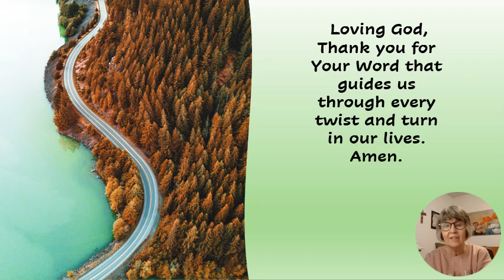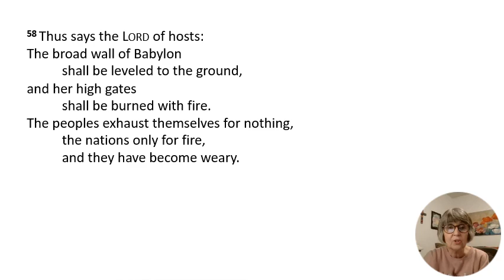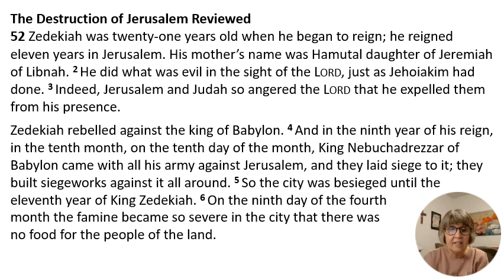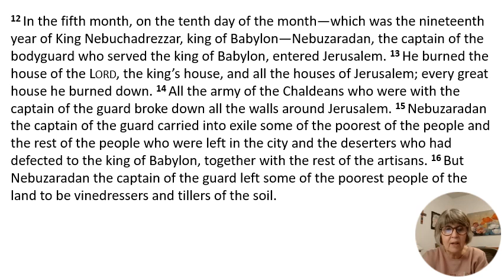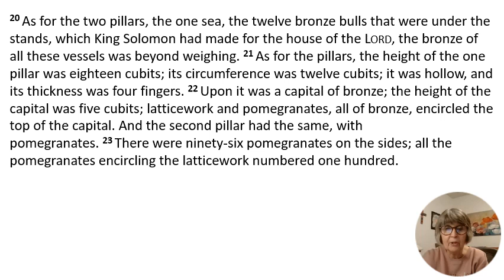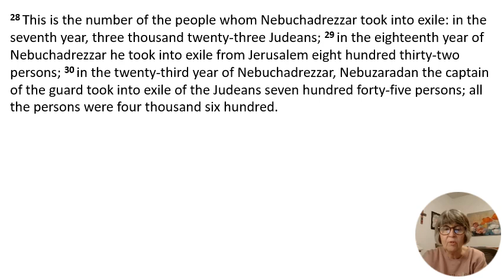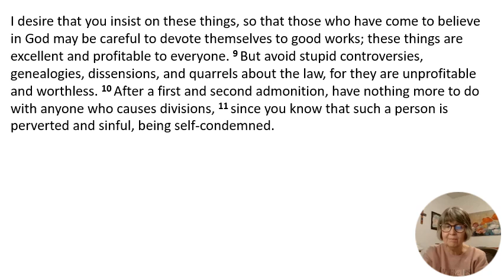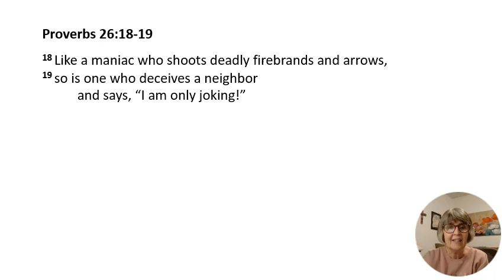Together - with Pastor Jane: Daily Bible Reading - Day 301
Today's Reading: Jeremiah 51:54-52:34; Titus 3:1-15; Proverbs 26:18-19